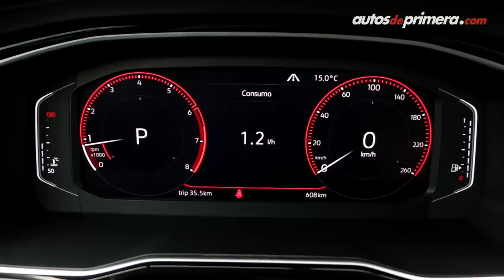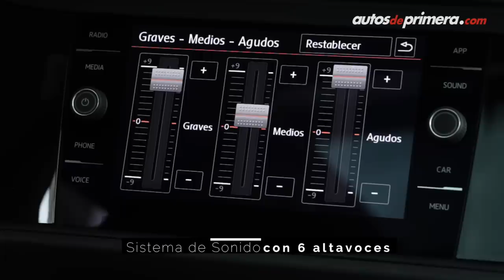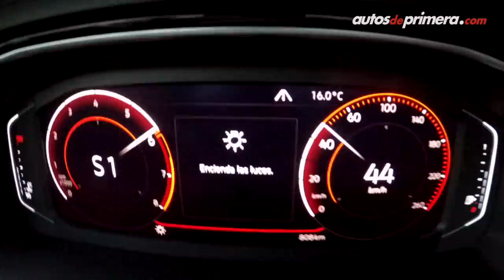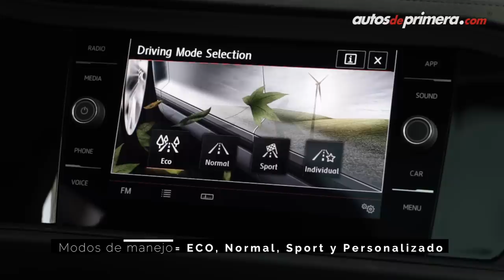Volkswagen Jetta 2019 - Tiembla el segmento de los sedanes familiares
El Nuevo Volkswagen Jetta llegó a Colombia. La séptima generación del icónico sedán se renovó completamente y ahora trae un motor 1.4L TSI (Turbo). Te presentamos en detalle la versión Sportline. Precios de lanzamiento (mayo 2018): ⬇⬇⬇
— Nuevo Jetta Comfortline MT: $62’990.000
— Nuevo Jetta Comfortline AT: $67’990.000
— Nuevo Jetta Highline AT: $76’990.000
— Nuevo Jetta Sportline AT: $82’990.000 (video)